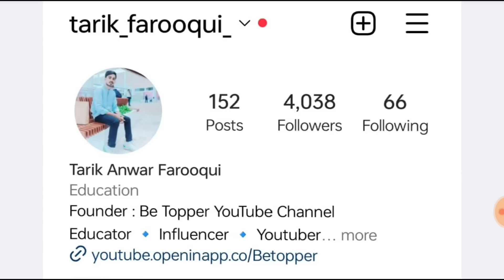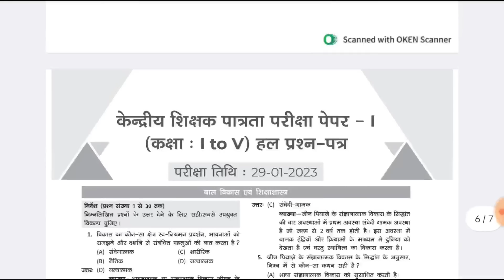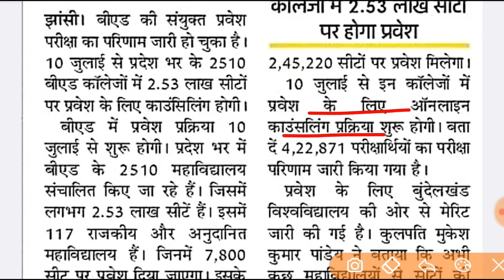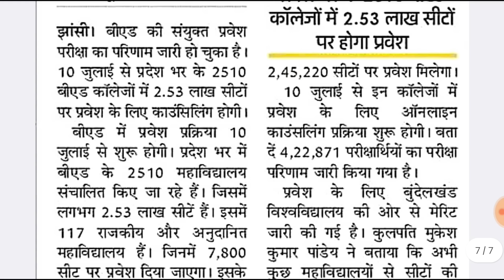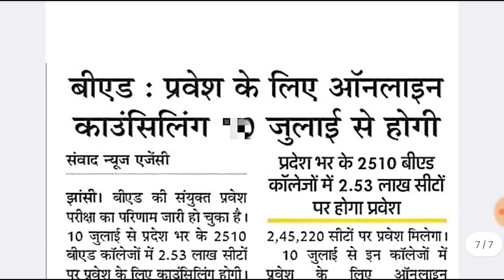UP B.ed Counseling Date Fix || UP B.ed Result 2023 || B.ed Entrance Exam 2023 Result || Be Topper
CTET SOLVED PAPER BOOK Buy Link Amazon

तारिक सर से कुछ पूछने के लिऐ Instagram पर उन्हें Follow करके मैसेज करें Instagram

Your Queries 👇
1 year b.ed course
1 year bed program
1 year b.ed 2023
1 year b.ed course in delhi
1 year bed course after pg
1 year b.ed in up
1 year b.ed course in ignou
1 year bed course fees
1 year bed course in india
1 year b.ed admission b.ed course details
1 year bed course after pg in hindi
1 year bed course after pg 2023
when b.ed will be of 1 year
1 year bed course fees
1 year bed course in india
1 year b.ed course in ignou
 how many years bed course after post graduation
1 year bed new education policy